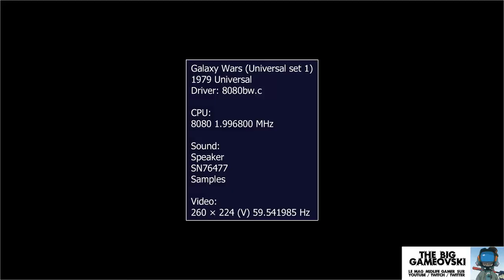Galaxy Wars - gros lancement, petit jeu... TBG237